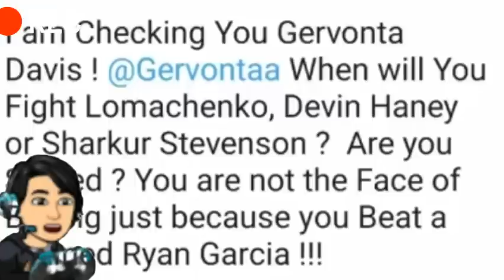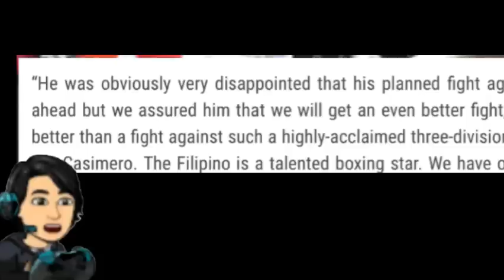HALA CASIMERO INJURED!? QUADRO ALAS RUGBIBOY HARD TRAINING! ALAS NEW FACE OF PHIL BOXING WALANG DUDA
Doc Arvin